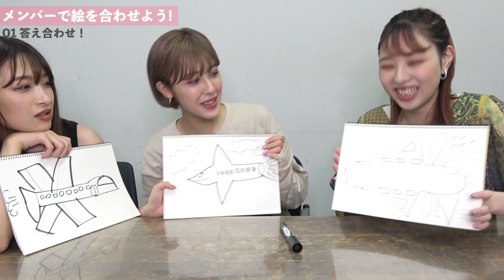PINK CRES. スタッフからのお題で絵を合わせられるか？！【対決】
《NEWS》

《SNS》
PINKCRES. official